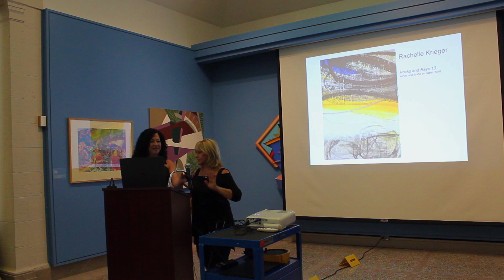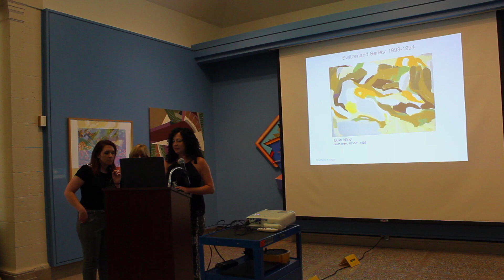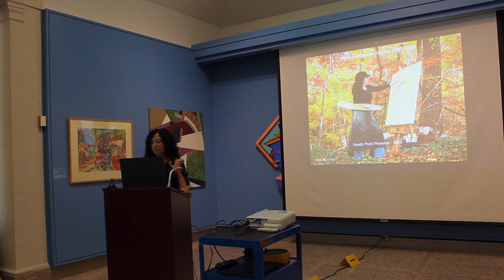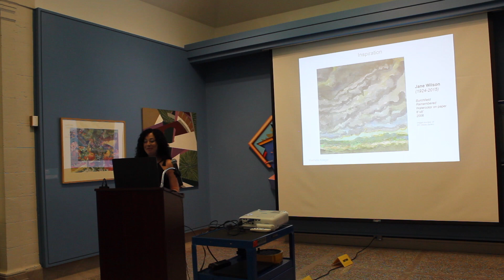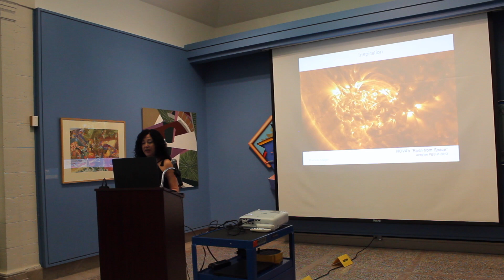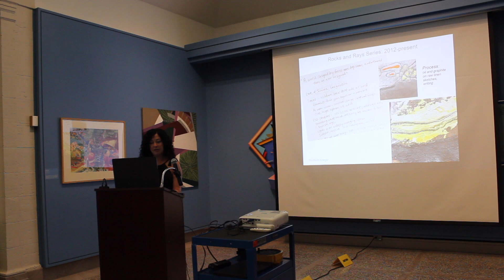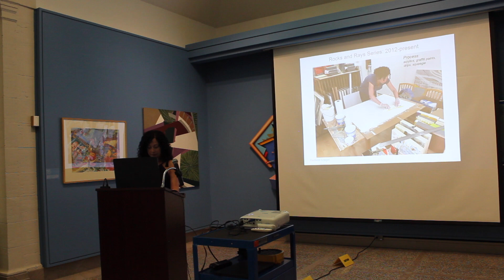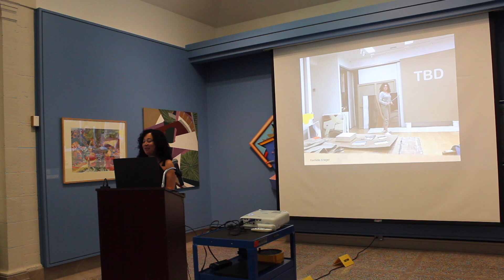Rachelle Krieger: Heckscher Museum of Art Gallery Talk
Sept 2018 – Gallery Talk at the Heckscher Museum of Art: Rachelle Krieger's 25-minute PowerPoint presentation about creative process and recent paintings in conjunction with the 2018 LI Biennial exhibit.